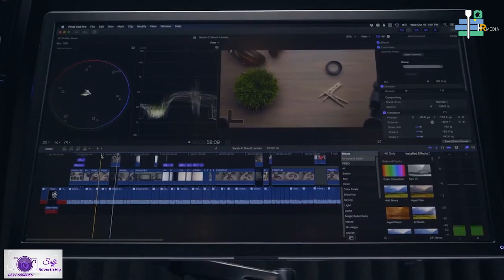See the Biggest Advertisement of 2023 - Kashi Photo Studio & Videography!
Kashi Photo Studio & Videography tvc 2023
If you're looking for a quality hr advertising media, then you need to check out Kashi Photo Studio & Videography tvc 2023. We provide quality hr advertising services that will help your business grow and achieve its goals.

Our studio is equipped with the latest equipment and technologies, so you can be sure that your projects will be of the highest quality. We also have a team of experienced professionals who are passionate about hr advertising, so you can count on us to help your business reach its potential.